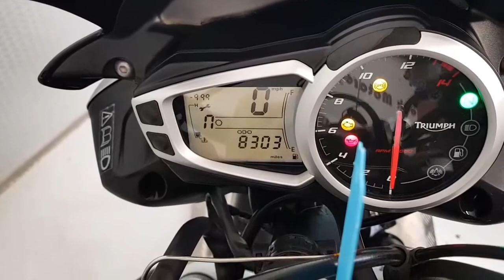Street Triple RX